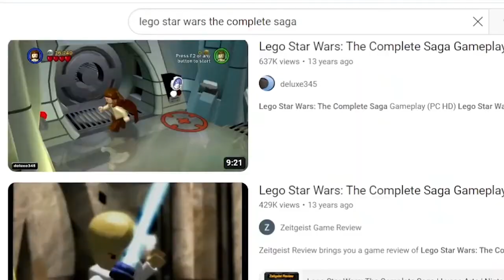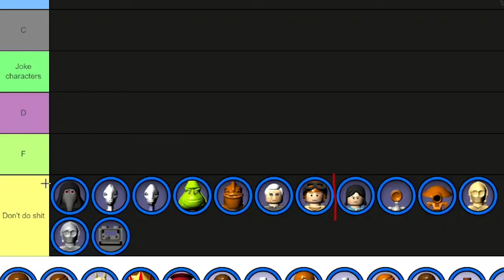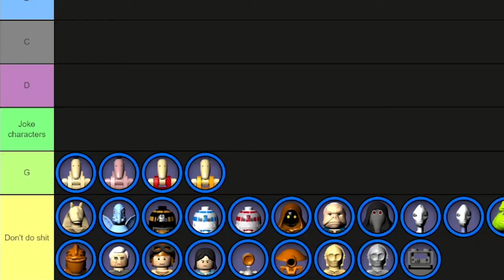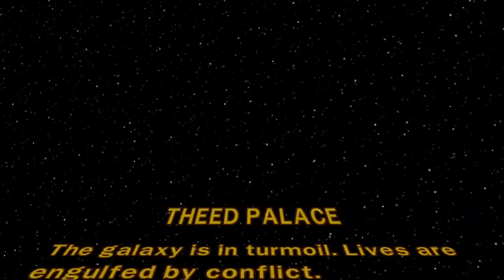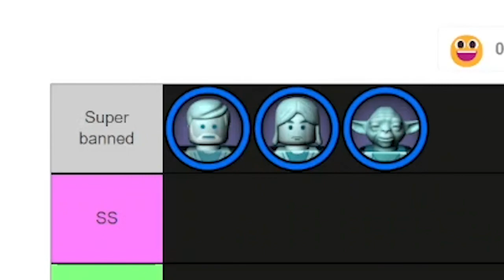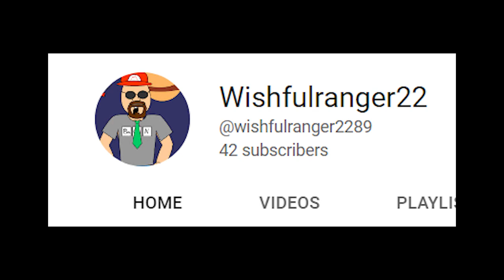The Lego Star Wars Duel Mode Tier List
Did you know about this "hidden" battle mode? Let me me know in the comments section below!